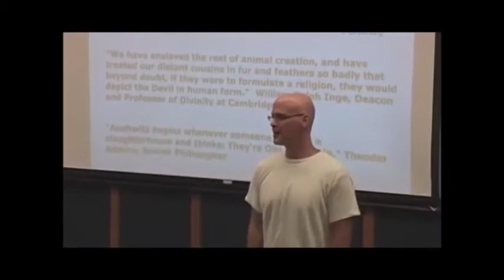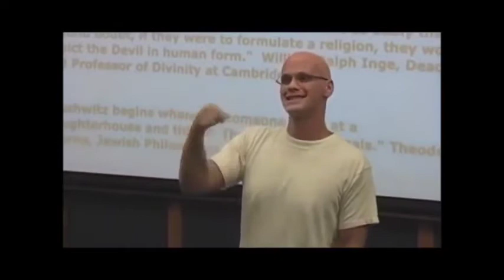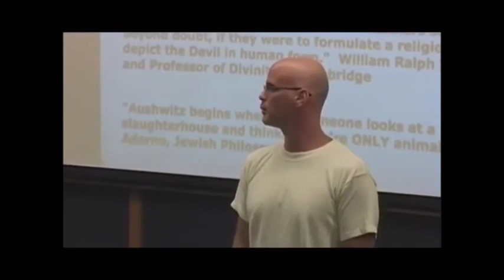Eating Animals Causes Disease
In this video clip, Gary Yourofsky discusses the connection between eating animals and prevalent diseases.

Gary Yourofsky has given more than 2,660 lectures to more than 60,000 people at 186 schools in 30 states and several Israeli cities/schools, including the U. of Alabama, U. of Florida and Georgia Tech. His six speeches—which can be found in the Videos and Advertisements page and on his YouTube channel—have been translated into 37 languages for over 11 million YouTube hits.

Lecturing is a softer approach for Yourofsky, who has been arrested numerous times for random acts of kindness and compassion, and banished by five countries from entering their borders.

Born on August 19, 1970, Yourofsky holds a B.A. in journalism from Oakland University in Rochester, Michigan, and a radio/broadcasting degree from Specs Howard School of Broadcast Arts in Southfield, Michigan.

Gary's website is 'ADAPTT - Animals Deserve Absolute Protection Today and Tomorrow'

Eric Dubay has been a prime mover for awakening people to the deliberate deception that has been used to prevent them from realizing that they live on a Flat Earth.

Eric is a 34 year old American living in Thailand where he teaches Yoga and Wing Chun part-time while exposing the New World Order full-time.

He founded a Flat Earth research organization called The International Flat Earth Research Society, which can be found at: